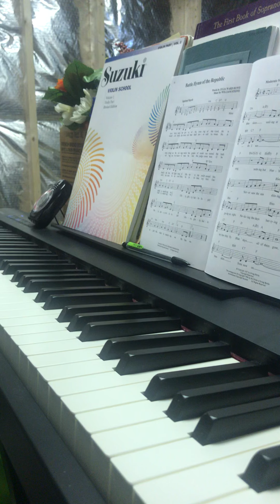C-D-E-F Major Scale Harmonization